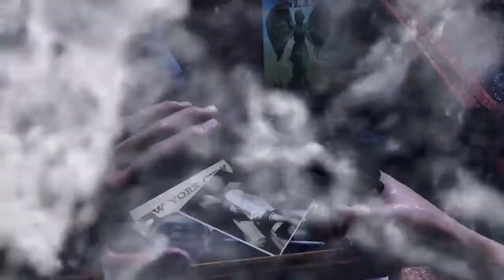BioShock: Infinite Complete Edition Launch Trailer